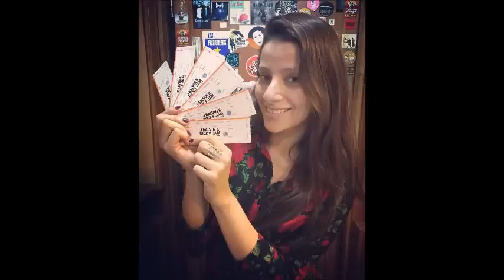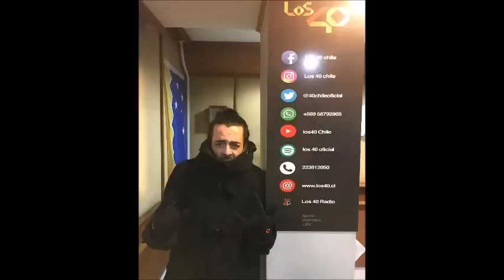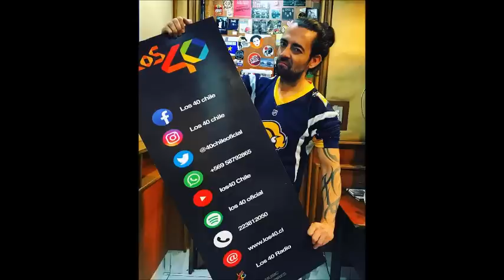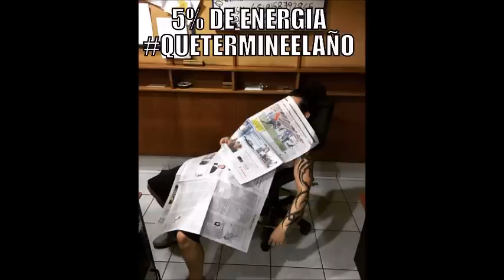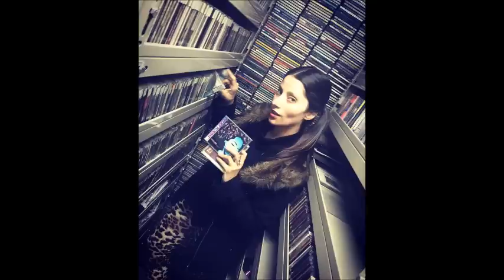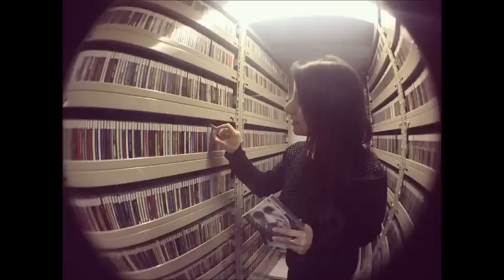Pongámonos Serios Capítulo 773. 05/04/2018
Emitido el 05 de Abril de 2018